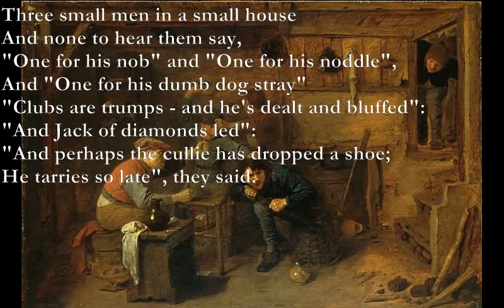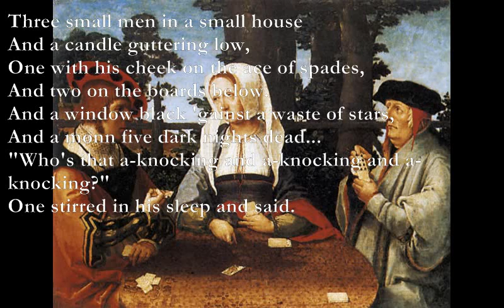Late [DE LA MARE poem set to music]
Late

F#m/A E
Three small men in a small house
A* Bm
And none to hear them say,
D A
"One for his nob" and "One for his noddle",
Em9 A
And "One for his dumb dog stray"
Em C
"Clubs are trumps - and he's dealt and bluffed":
Bm7 C
"And Jack of diamonds led":
Em C
"And perhaps the cullie has dropped a shoe;
Em Bm7
He tarries so late", they said.

Am D
G D Am7
And one small empty chair
G - Am - Bm - C -Am
One with  his moleskin over his brows,
D C G
And one with his crany bare,
Am D
And one with a dismal cast in his eye,
G D Am7
Rocking a heavy head...
"And perhaps the cullie's at The Wide World's End;

And a candle guttering low,
One with his cheek on the ace of spades,
And two on the boards below.
And a window black 'gainst a waste of stars,
And a moon five dark nights dead...
"Who's that a-knocking and a-knocking and a-knocking?"
One stirred in his sleep and said.

F#m/A: x0422x
E: 0x645x
A*: x0567x
Em9: 022002